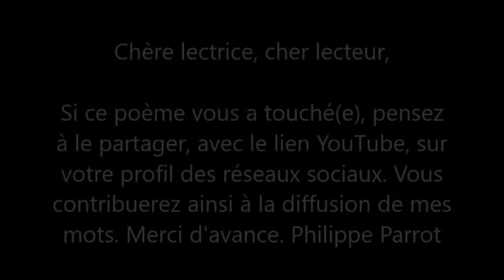Philippe Parrot : Poème contemporain lu n°146 : Insomnie